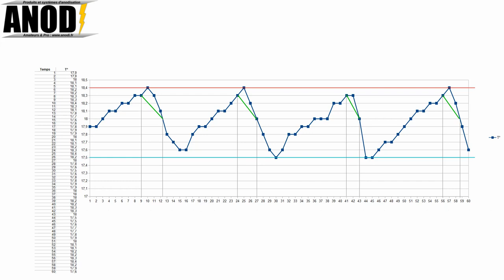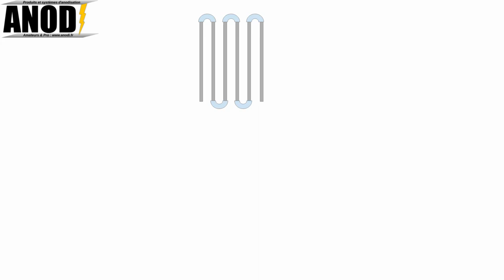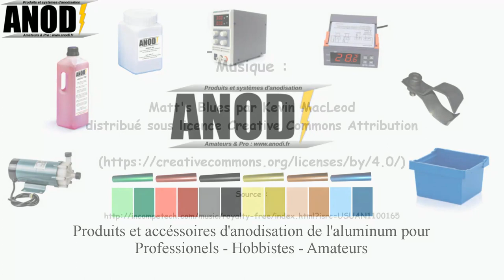Test échangeur anodisation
Echangeur ANODI, le test ! En régulant parfaitement et automatiquement la température de votre bain d'anodisation, ce kit échangeur va très fortement améliorer la qualité de vos pièces !